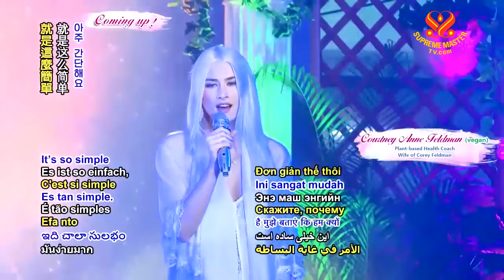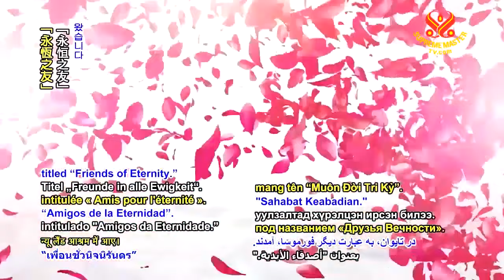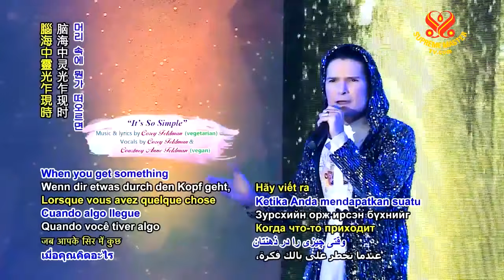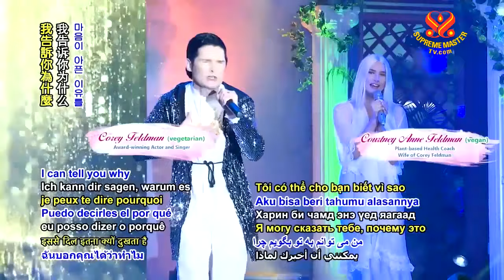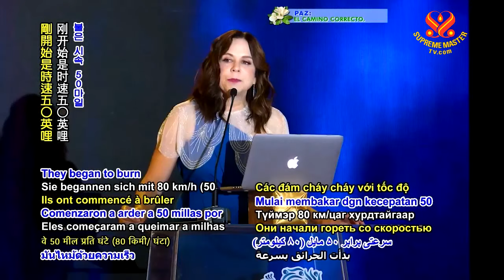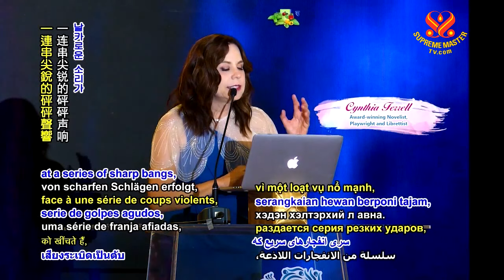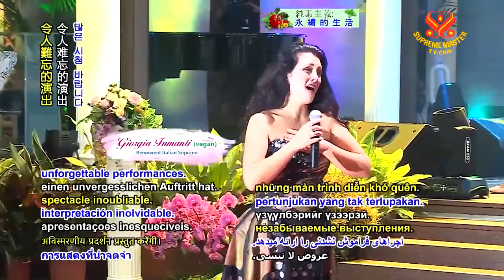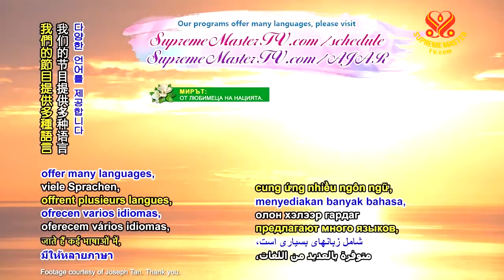(P. 11) Friends of Eternity - Special Gathering with Supreme Master Ching Hai